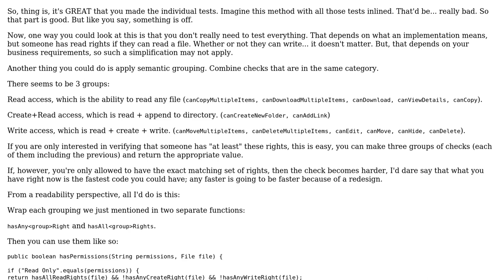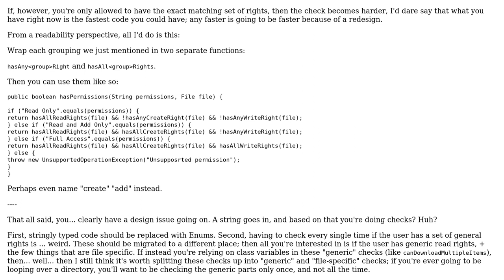Code Review: Multiple permission checks in web app automated tests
With thanks & praise to God, and with thanks to the many people who have made this project possible! | Content (except music & images) licensed under CC BY-SA | Music | Images & others | With thanks to user Pimgd user Eugene S and the Stack Exchange Network Trademarks are property of their respective owners. You are responsible for your own actions.